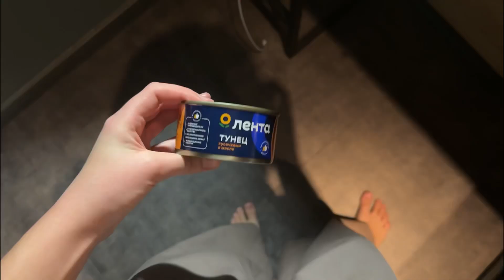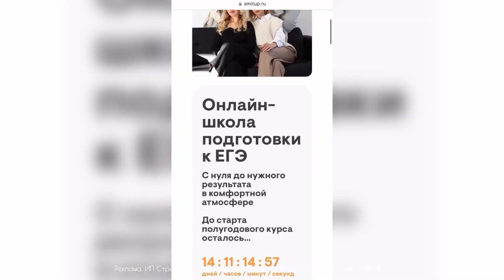ИТОГОВОЕ СОЧИНЕНИЕ: влог, мой опыт, советы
Реклама. ИП Стрелкова Элеонора Дмитриевна, ИНН 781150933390. Erid: LjN8KMDxe

Таймкоды:

00:00 в этом видео
00:08 первый день в Москве
02:27 мюзикл
03:12 мысли о предстоящем экзамене
04:58 для тех, кто готовится к ЕГЭ
06:05 первые впечатления от сочинения
06:46 новогодняя Москва
08:15 подробнее о сочинении
09:23 результаты
09:39 мои советы